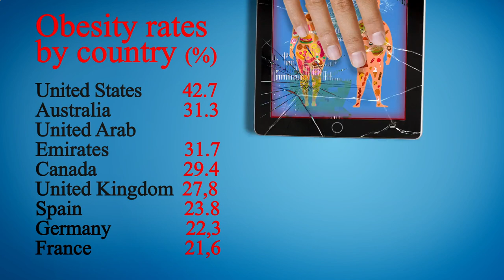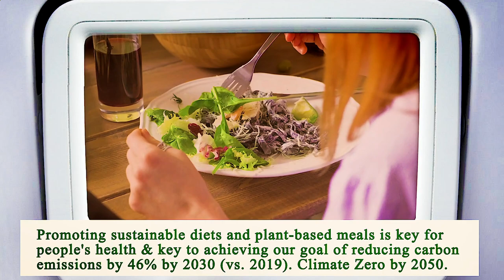Nearest Restaurant From Me Chicago 60605 IL, Cook County, Illinois, United States